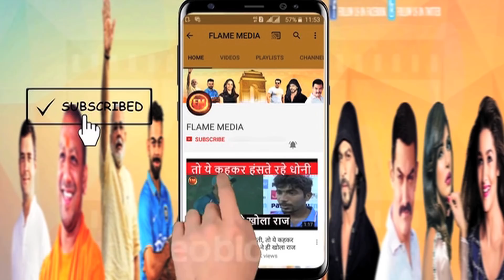सिर्फ 3 मिनट में रोहित-शिखर की बिखेरी गिल्लियां...19 साल के गेंदबाज का पूरा कमाल यहां देखो